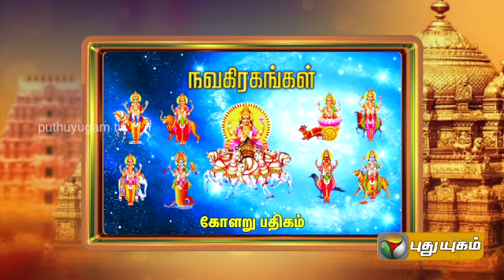Aanmiga Vidiyal (17/10/2014)